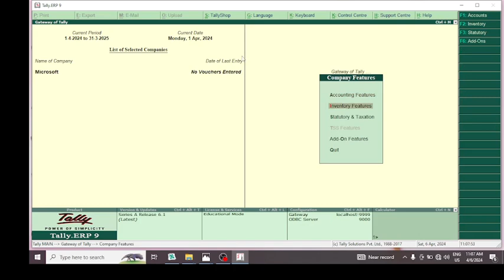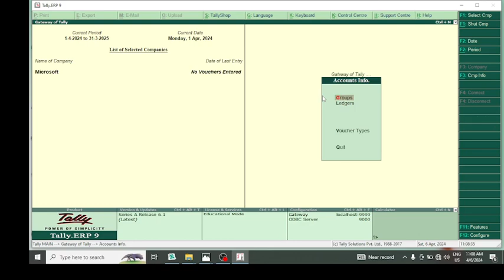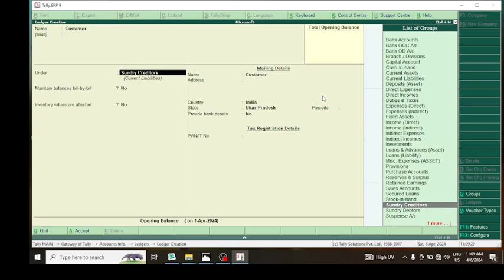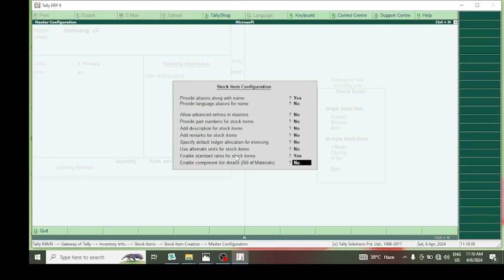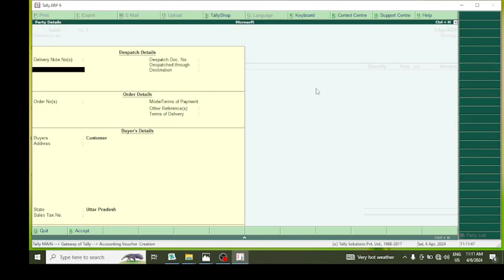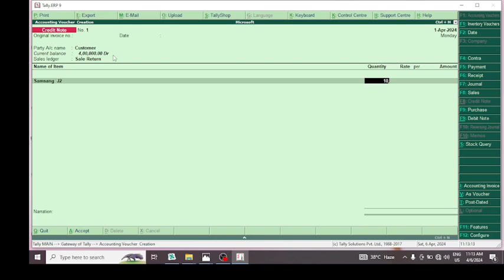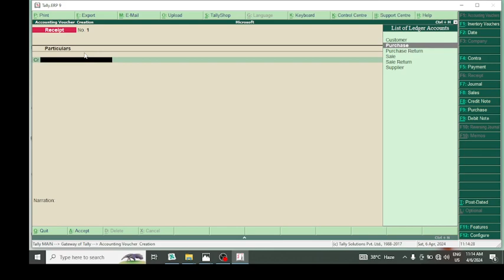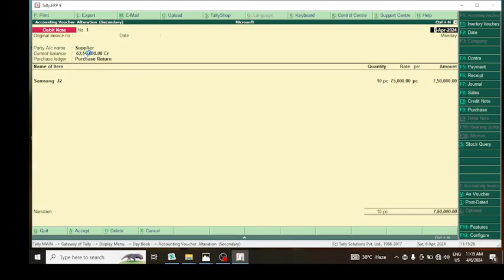Purchase Return & Sale Return Kaise Kare use Debit Note & Credit Notes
How To Create Company In Tally ERP 9
Ledger Creation Stock Maintain Payroll Maintain GST Maintain Stocke Maintain
All Included Tax VAT(Value Added Tax)Excise Tax , Service Tax,TDS Tax Deducted at source,TCS Tax Collected at source GST Goods & Service Tax
Type of GST CGSt Central Goods & Service Tax SGST State Goods & Service Tax IGST Intergreated Goods & Service Tax
Units Of Measurements
Stock Item Create Vouchers Entry Purchase Voucher
Sale Voucher
Receipt Voucher
Payment Voucher
Contra Voucher
Journal Voucher
Physical Stock Voucher
HSN/SAC Number
Quotation Maintain
Godown Maintain
Bill of Materials
Bank Statement
GST Report Maintain
Stock Summary Maintain
Balance Maintenance